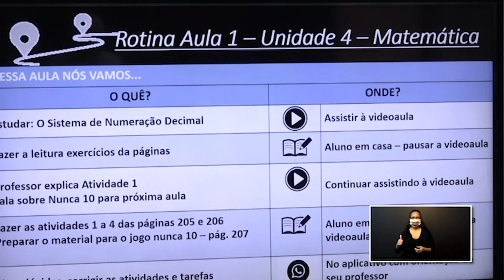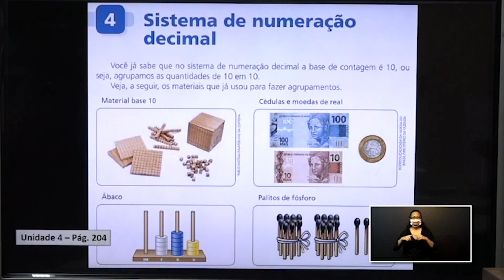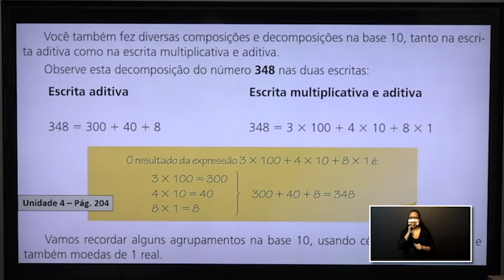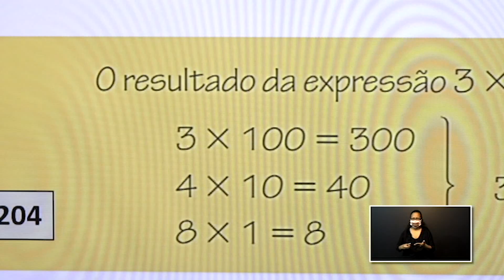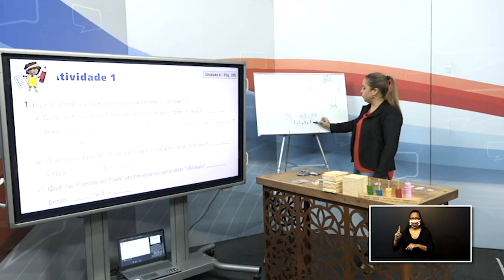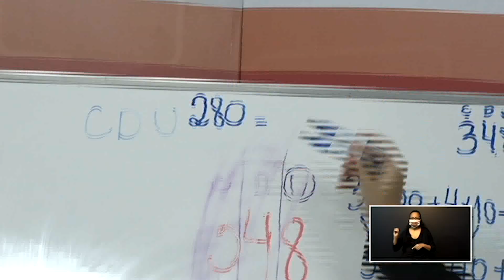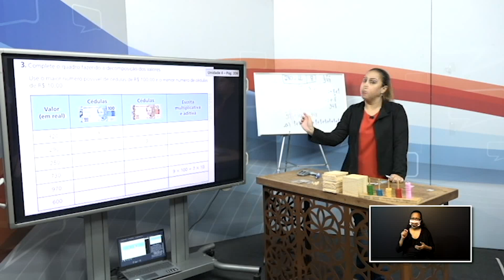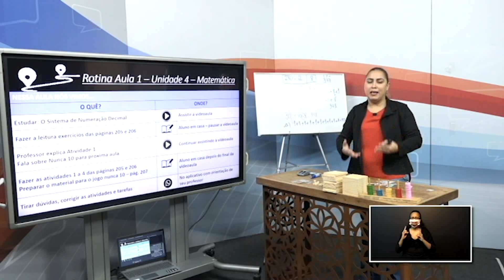13h30 AS 14h AULA 1 MATEMÁTICA 4ºANO 18 05 2020